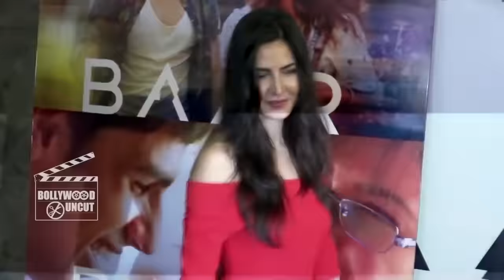Tiger Zinda Hai Will Be Challenging For Salman Khan-Katrina Kaif!